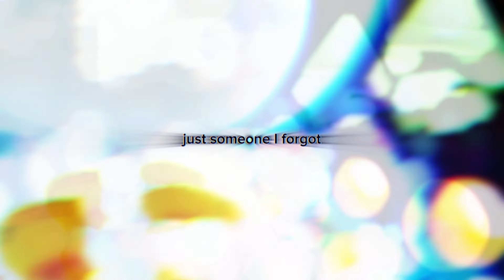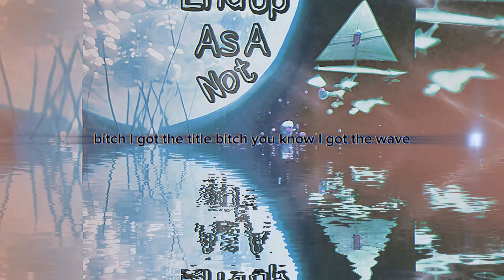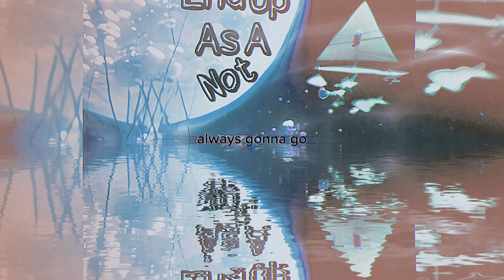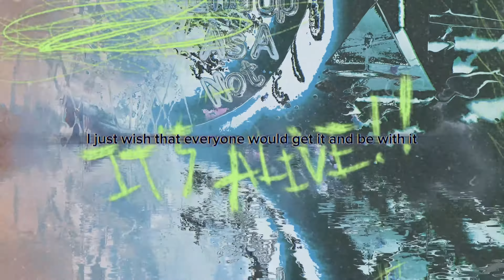End Up As A Not (Lyric Video/Visualizer)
Man... I dont even know... Words cant explain, but man ill do my best.. Each album I make always has a set vision and set ideology behind what i want to get across and what msg im portraying thru the music. I know what i want in life. And my vision and life is 100% dedicated to that. And with what i just said, that as well applies to My newly dropped Album "Where The World Takes Me (Freestyles)" But, Its me, So theres a catch. I will try to do my best to explain. But simply put. Its in the Album name itself. The term "Freestyles". It was added for a reason. And that reason, is that every song, Down to the instruments playing, The beat, and down to every single verse. All of it. Every ounce. Was Freestyled. With each song. I would start with an instrument. And get my melody/and or piece within 1-5 takes. I would then transition to the beat. via my drum set or drum pads. And i would as well get the beat within 1-5 takes. playing along to the melody/and or piece. Then lastly i would go to the vocals. And them are even more crazy, bc most of them were 1 take. And the rest 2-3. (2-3 different freestyles on whatever beat. id choose the best) Then from there, it was onto the mixing mixing. That obv isnt freestyled. really cant lmao. But anyways. From then on it was mixing. Some i spent weeks mixing. Some only took a day or 2. But ultimately, To full circle this and climax the contrast to my point. The msg, The vision, The ideology, All of it. Is the same. Nothing is different. I wanted to really create in a space beyond free of thought. I wanted my mind blank and not a thought running thru. That way. Every word. Every verse. Every string. Every key. Every punchline. Every rhyme scheme. Every note. Came off as soulful, purefull,truthfull, and as raw as possible. No filter basically. No reins. No control. I make the music. I speak the words. I hit the notes. I spazz the keys. I spazz the string. I simply. Do it all. And i hope. With all the soul that ive put into this release. That i have achieved that. And i also hope. That anyone who listens. Feels me. Understands. Gets the msg. And plans to do the absolute most in this life. Well... Id say thats pretty good huh? My quartly soul spill. Getting better and better. Anyways. With that. I thank you. If you have read this far. I hope life gives you the most. Achieve, Prosper, Want, Get, DONT STOP. You run this shit. Lettem know whos boss huh? I love any soul whos made it to the end. I love any soul who does any form of sharing of this piece of art. Thank you all. Thank you world.

IF INTERESTED IN FOLLOWING ON ANY SOCIALS.
JUST SEARCH "Mítsel" OR "MítselOfficial"